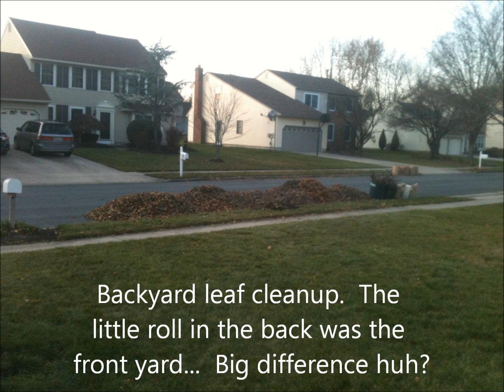First year gone by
A few jobs I did in 2012.  This year (2013), ill take pictures of alot more jobs for a better slide show for 2013.  I accidently deleated the pictures of te brush job when I was done.  Dont think I left it like that...  I had it all graded out and cleaned up.
Song: Have a Nice Day   Bon Jovi